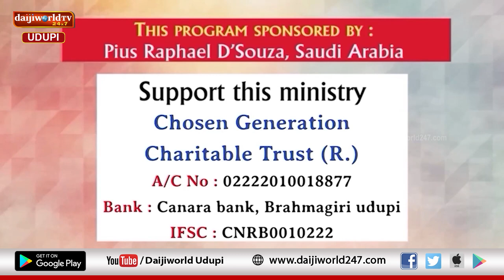Bidugadeya Sandesha | Message by Ps. Peter Quadros